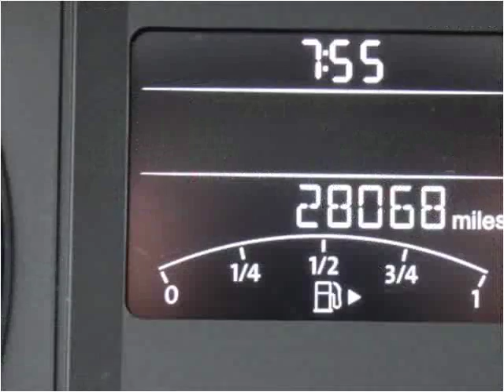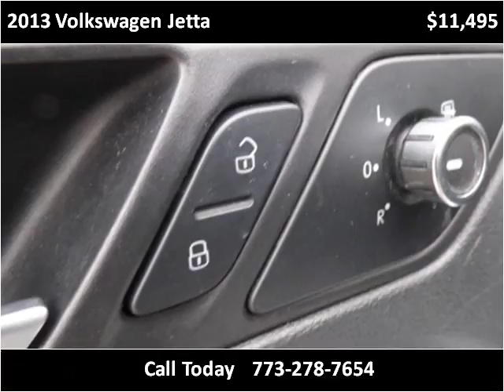2013 Volkswagen Jetta Used Cars Chicago, Burbank IL